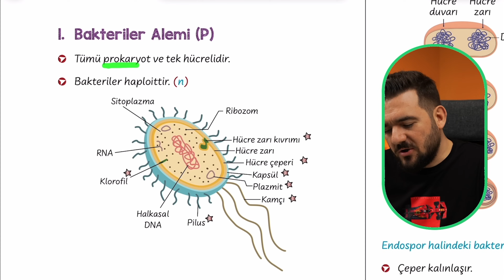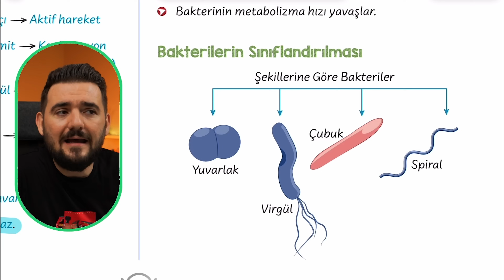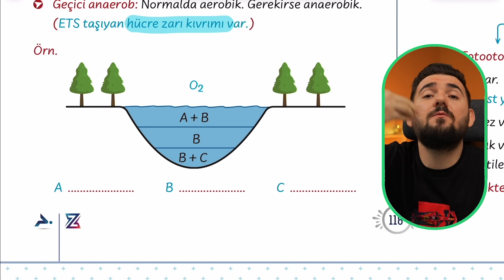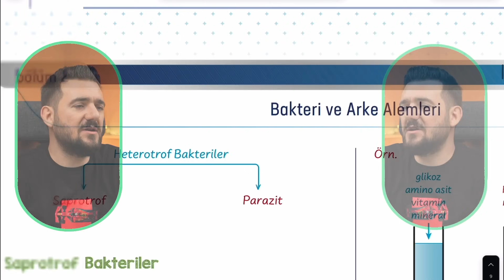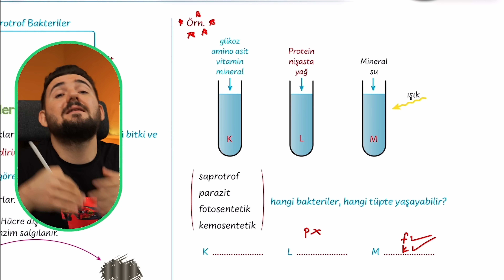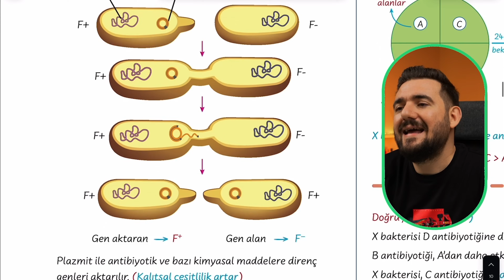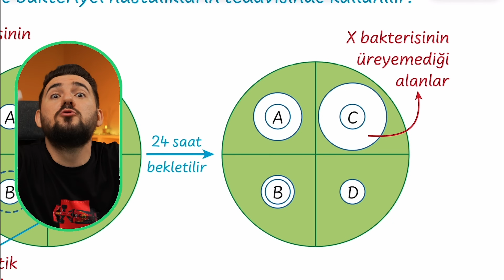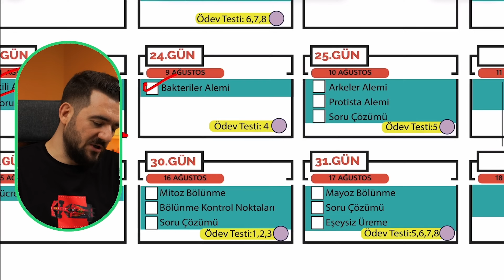Bakteriler Alemi | İkili Adlandırma | 39 Günde TYT Biyoloji Kampı | 24. GÜN | yks2025